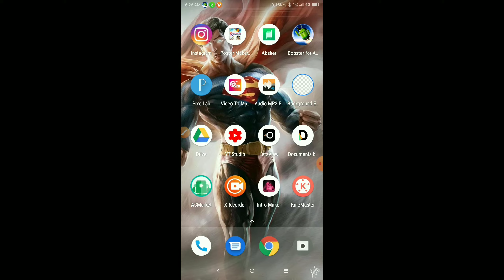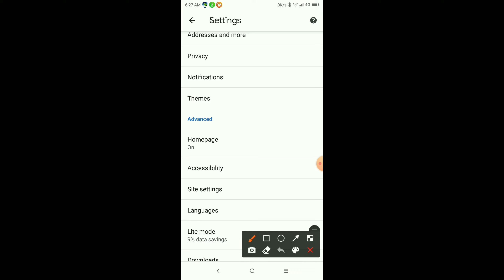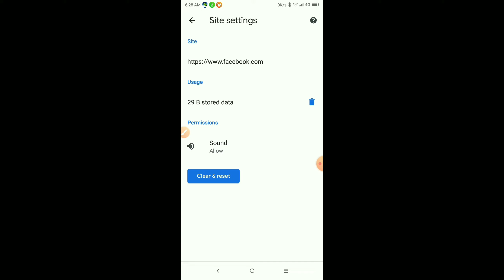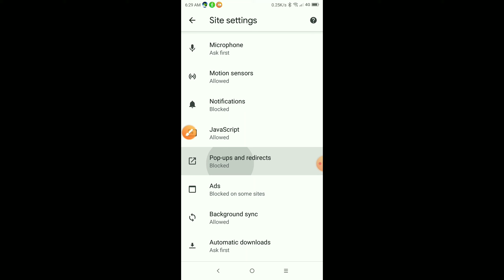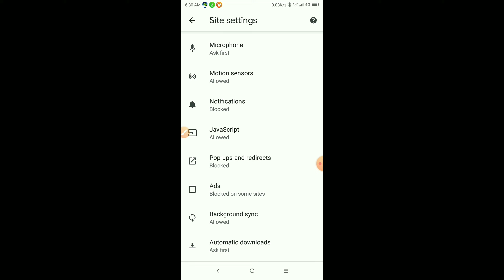PAANO TANGGALIN ANG MGA ADS SA ANDROID PHONE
PARAAN NG PAGTANGGAL NG POP UP ADS O MGA ADVERTISEMENT SA ANDROID PHONE